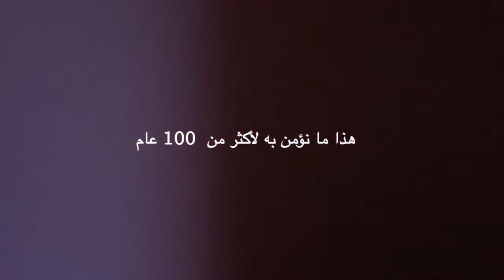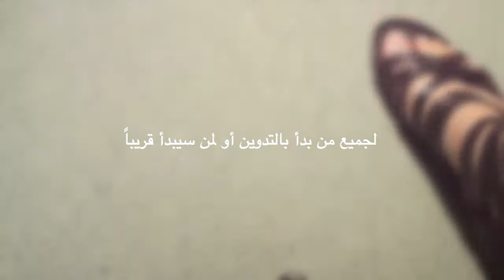انضموا إلى التجمع العالمي للمدونيين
في العام 2013، يمكنك أن تكون واحداً من 16 مدون تتاح له فرصة السفر والترحال وتبادل المدونات.
ساهم في تغيير العالم باستخدام قوة التدوين